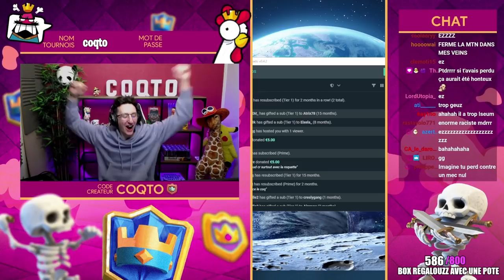J'AI 1 VS 1 UN RAGEUX DANS MON CHAT SUR CLASH ROYALE (Il a regrette)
J'ai 1 VS 1 un rageux dans mon chat voila le résultat